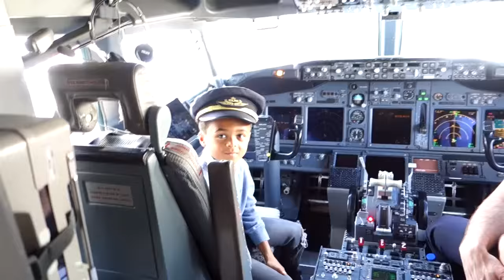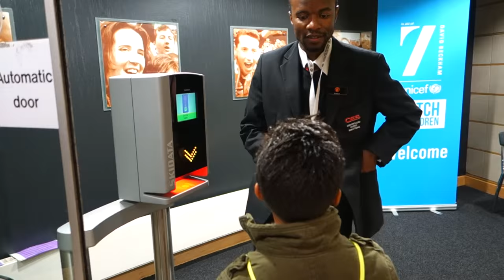DREAMMOMENTS - SHANEKLUIVERT VLOG #6